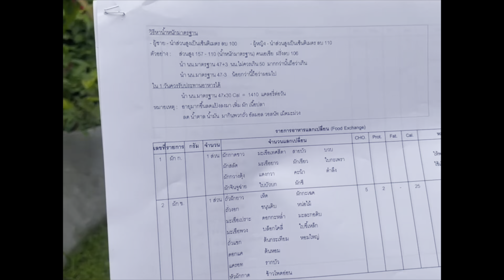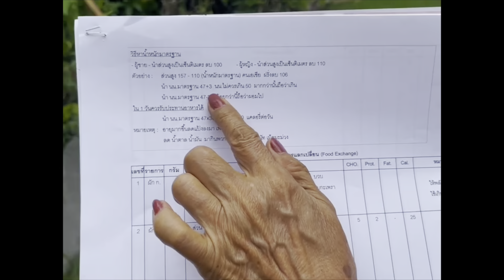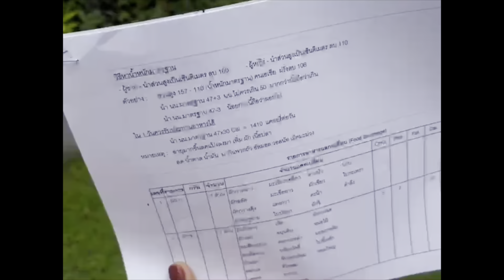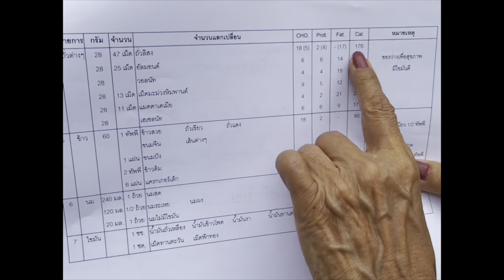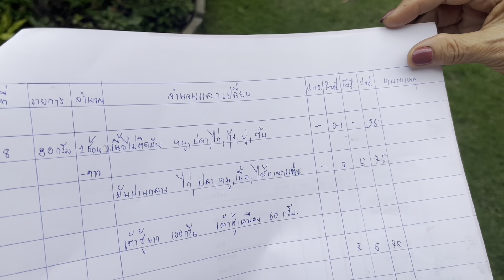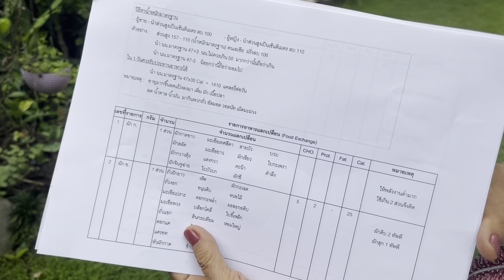แจกใบแสดงคุณค่าอาหารที่เรากิน